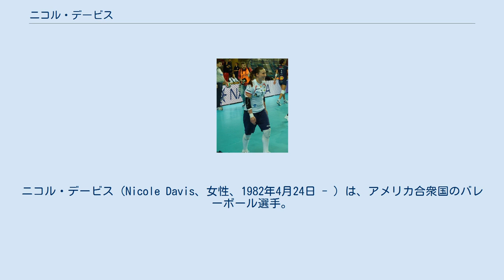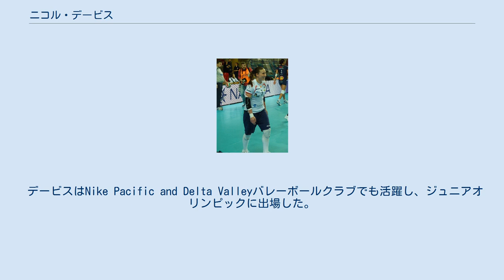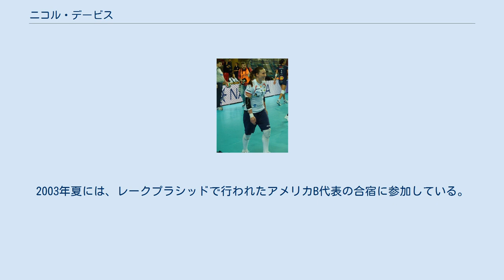ニコル・デービス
null